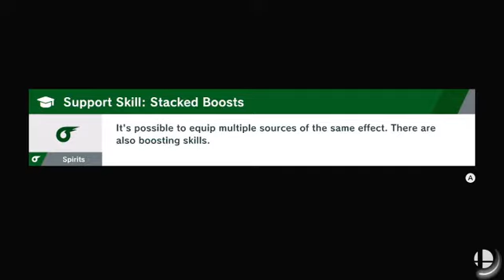Super Smash Bros Ultimate - Vs Greninja (Level 9)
Showcasing my match with Greninja and showing some of my smash skills against a level 9 CPU